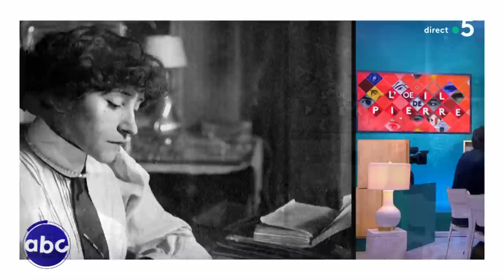C’est la fin, le tout dernier festin - L’ABC - C à Vous - 30/06/2023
Et retrouvez-nous sur :
• Le récap de la saison de C à Vous
• Reportage exclusif au coeur de l’ABC